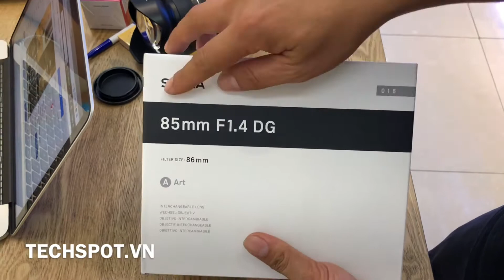Trên tay Sigma 85mmf1.4 for Sony A7III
CAMERASHOP  TECHSPOT.VN 5C Vọng Đức-HN .Call Zalo,viber 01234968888